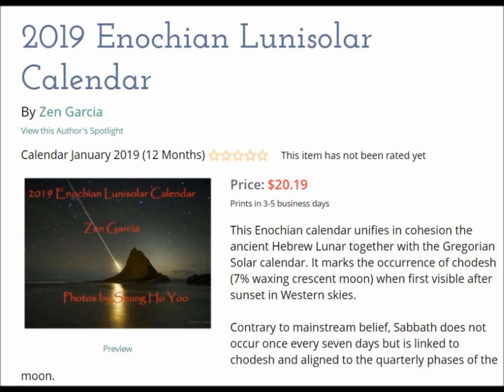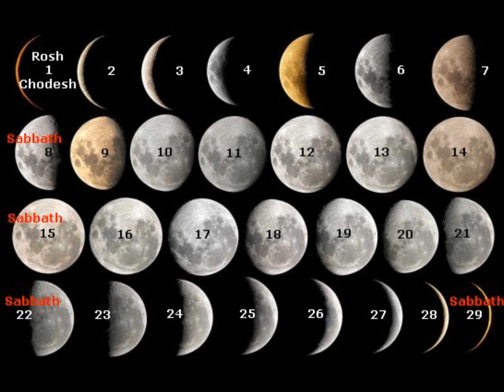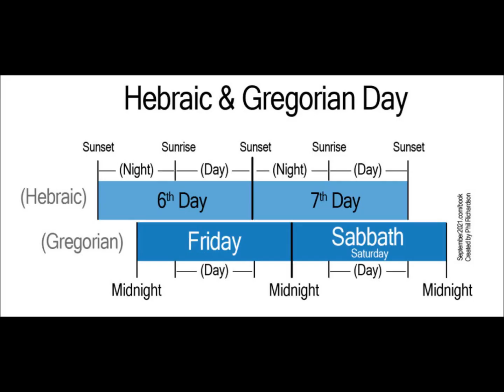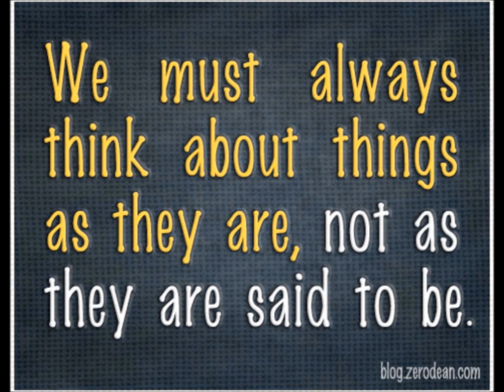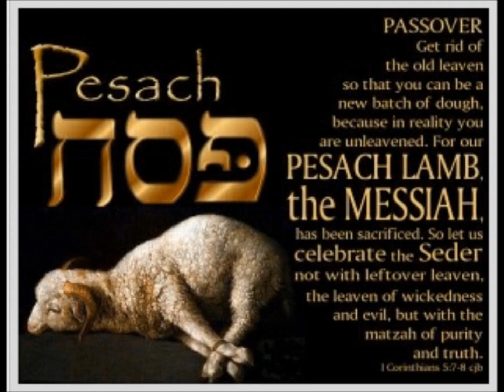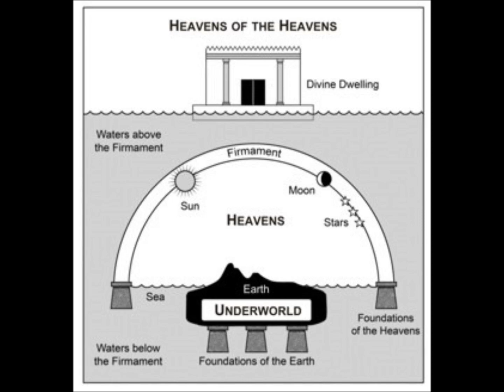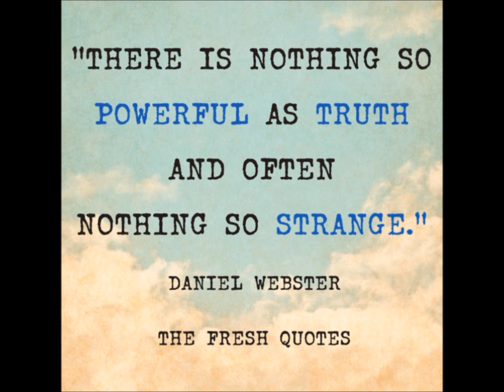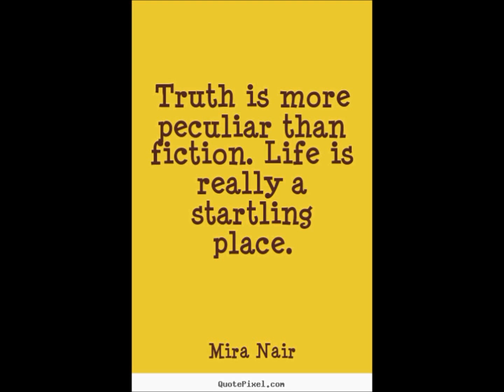Ebon Kim - In Search For Lost Paradise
Ebon joined me to discuss his awakening to all things esoteric and why he now hopes to journey towards the northern pole in search of the mythological lands of Hyperborea, Shambala, Thule, Asgard, and Zion.  We share in examination the legends associated to the north as possible cradle of humanity.  In the Hebrew the word tsaphon meaning north from the root word tsaphan also implies within its meaning a hidden unknown set apart quarter preserved as concealed or hidden treasure.